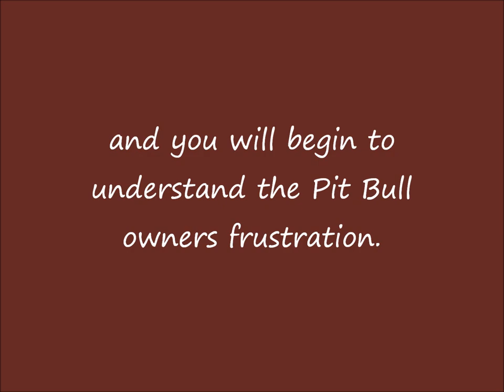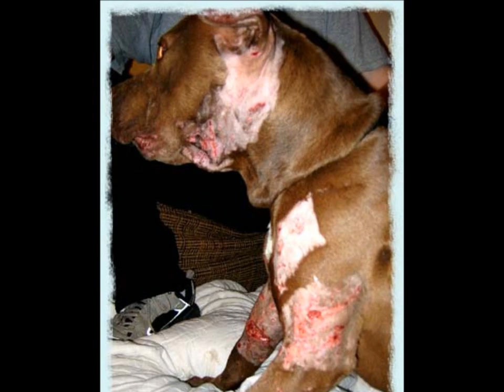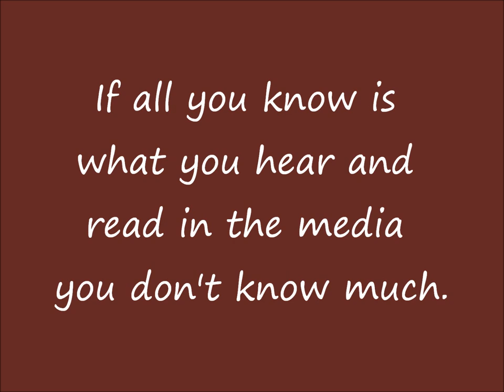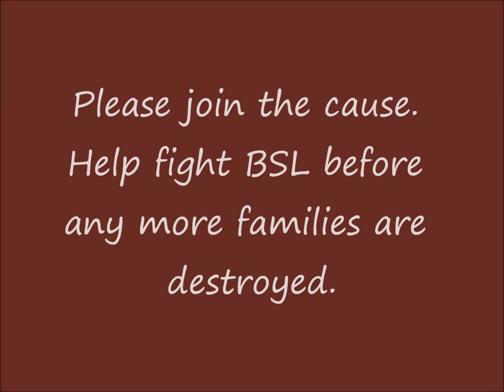American Pit Bull Terrier - Keep Holding On